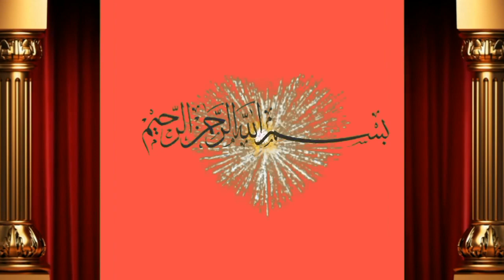قربانی کے لیے بچھڑے فار سیل ہول سیل ریٹ پر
Dosto ap ko is video main bate ge Ahmad Hasin ne qurbani k lye bachre for sale kyse hain Achi video hi or humre channel ko subscribe or bell icone ko press  kre apne frinds k sath facebook or whatsapp k groups main share kreویڈیو شیٸر کریں